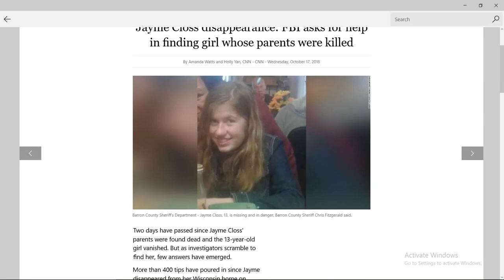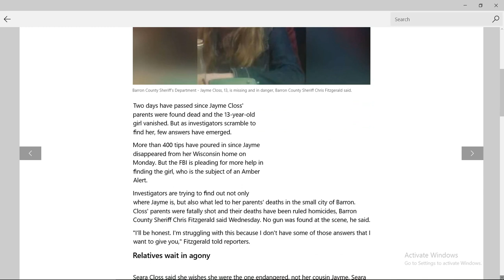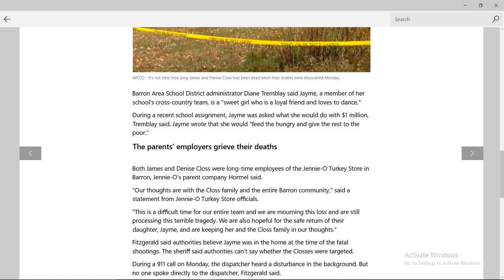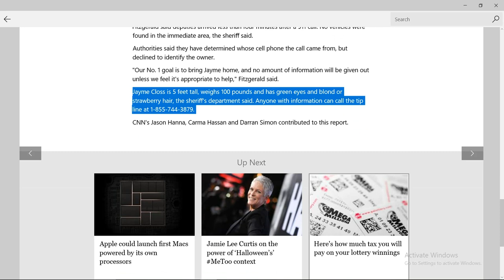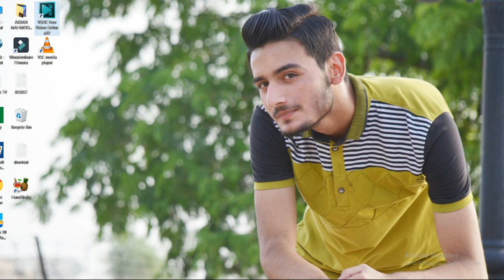Jayme Closs disappearance: A cryptic 911 call, slain parents, and a missing Wisconsin girl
CNN
Thursday, October 18, 2018 03:45PM
BARRON, Wis. -- A Wisconsin sheriff made a plea on Thursday for volunteers to help in the search for a missing teenager whose parents were found dead in their home this week.

"One-hundred volunteers are needed," Barron County Sheriff Chris Fitzgerald said a statement that directed people to meet at an intersection in the city on Thursday afternoon.

Jayme Closs was likely at her family's Barron home when her parents were shot dead, and she vanished moments later, investigators believe. The 13-year-old's whereabouts and safety are still in question as a search for her enters another day.

"We believe Jayme was in the home at the time of the homicides and we believe she's still in danger," Fitzgerald said Wednesday.

Since authorities received a cryptic 911 call and discovered the bodies of Jayme's parents in their home near the town of Barron early Monday, investigators have received more than 400 tips and have not confirmed any credible sightings of the girl.

But the sheriff said he has a "100% expectation that she's alive."

An Amber Alert was issued Monday for Jayme and several law enforcement agencies have joined the search.

Motive in parents' death is unclear

Deputies are also trying to solve the killings of Jayme's parents, James Closs, 56, and Denise Closs, 46, in the small city of Barron.

During a 911 call shortly before 1 a.m. Monday, the dispatcher heard a disturbance in the background. But no one spoke directly to the dispatcher, Fitzgerald said.

When deputes arrived to the home less than four minutes later, Fitzgerald said, no one was in sight and no vehicles were in the immediate area.

Closs' parents were shot and their deaths have been ruled homicides, Fitzgerald said Wednesday. No gun was found at the scene, he said.

On HLN's "Crime + Justice" Wednesday night, Fitzgerald told host Ashleigh Banfield that deputies had recovered the cell phone from which the 911 call was made.

Fitzgerald said additional agencies, including the FBI, are involved. "They are the experts in breaking down 911 tapes, looking at our phones, and taking care of all evidence in that manner," he said.

Authorities said they have determined whose cell phone the call came from, but declined to identify the owner.

Investigators also believe Jayme was at home during the shooting based on details from the 911 call and evidence from the home.

"Is it a random attack or a targeted attack? I don't know that answer," Fitzgerald told reporters. "That's why those leads are so important."

Joan Smrekar, who lives next door to the Closs home, told Banfield she heard two shots a couple of seconds apart just after 12:30 a.m. Monday.

"It was just, 'bang' and 'bang,'" Smrekar said.

Relatives wait in agony

Seara Closs said she wishes she were the one endangered, not her cousin Jayme. Seara wrote an open letter to Jayme on Facebook.

"I'm going thru our family pictures, worrying sick about you :( wishing we could trade places just to get you home and out of harms way," Seara Closs posted.

In her post, Seara reminded her cousin that her family -- including her slain parents -- love her dearly.

"Grandpa Jim (James) Closs, your Momma Bear, Denise Closs and your very own night (in) shinning armor, your Daddyo Jim JR Closs ... love all of you!" Seara Closs wrote.

Barron Area School District administrator Diane Tremblay said Jayme, a member of her school's cross-country team, is a "sweet girl who is a loyal friend and loves to dance."

During a recent school assignment, Jayme was asked what she would do with $1 million, Tremblay said. Jayme wrote that she would "feed the hungry and give the rest to the poor."

Both James and Denise Closs were long-time employees of the Jennie-O Turkey Store in Barron, Jennie-O's parent company Hormel said.

"Our thoughts are with the Closs family and the entire Barron community," said a statement from Jennie-O Turkey Store officials.

"This is a difficult time for our entire team and we are mourning this loss and are still processing this terrible tragedy. We are also hopeful for the safe return of their daughter, Jayme, and are keeping her and the Closs family in our thoughts."

Jayme Closs is 5 feet tall, weighs 100 pounds and has green eyes and blond or strawberry blond hair, the sheriff's department said. Anyone with information can call the tip line at 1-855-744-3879.

(The-CNN-Wire & 2018 Cable News Network, Inc., a Time Warner Company.